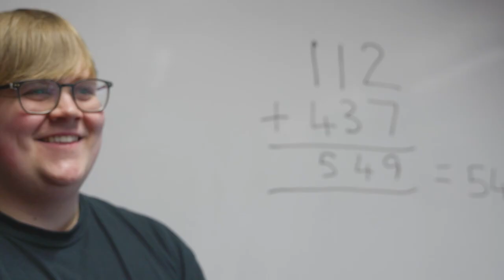Education and Teaching Courses with QTS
Edge Hill student Cameron shares their experience of studying an Education degree with QTS at Edge Hill University.

Aspiring teacher? Let us show you how to inspire in the classroom and shape young lives in your community. Explore how children develop, then apply your skills on placement.

To find out more about studying Education and Teaching with QTS degrees at Edge Hill